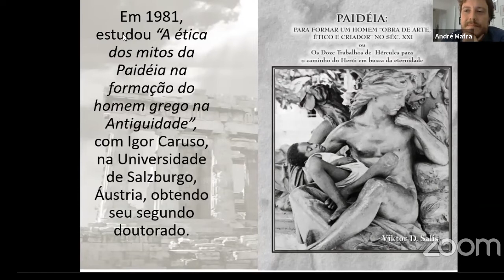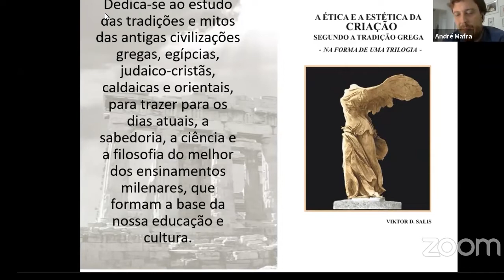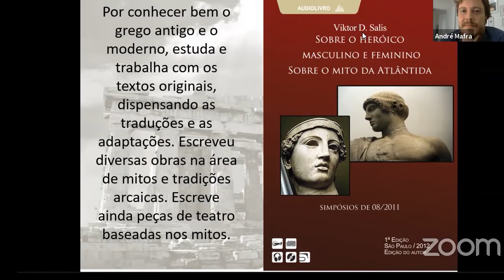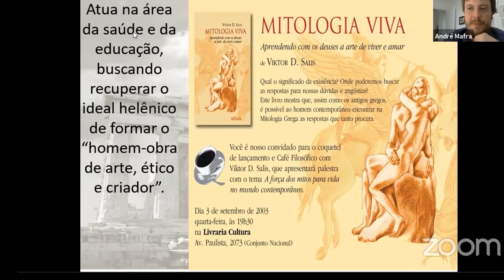O feminino resgatado da Antiguidade ao século XXI com Viktor Salis e André Mafra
Uma conversa franca e honesta sobre  estudo das tradições e mitos das antigas civilizações gregas, egípcias, judaico-cristãs, caldaicas e orientais, para trazer para os dias atuais, a sabedoria, a ciência e a filosofia do melhor dos ensinamentos milenares, que formam a base da nossa educação e cultura.